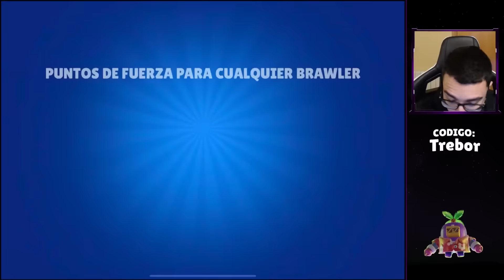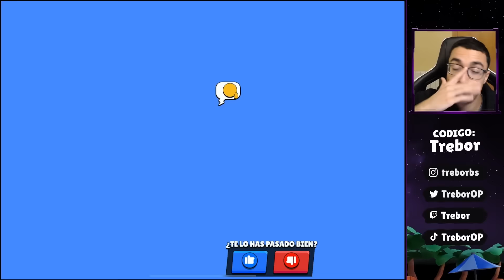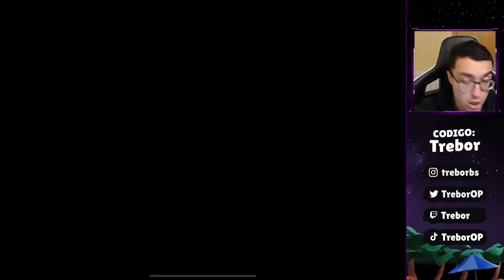COMBOS/ESTRATEGIAS para GANAR *15 DROPS GRATIS* y EL DESAFÍO🤑